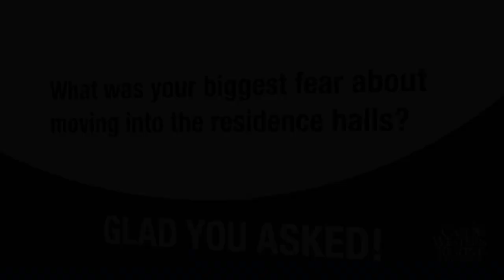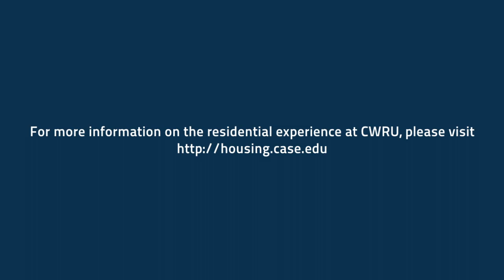What was your biggest fear about moving into the residence halls?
- Case Western Reserve University students answer common questions about the first-year experience in order to give incoming students, parents and others an idea of what life is like on campus.